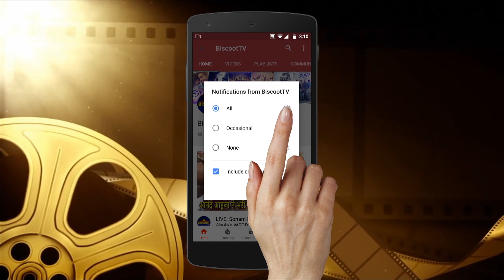Dance+ 4 | Dilbar Nora Fatehi's Finale dance Practice Will go Crazy.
Add range sabhi ke hosh.. jab Nora Fatehi ki entertaining performance karegi sabko Madhosh! Dance+ 4 Finale